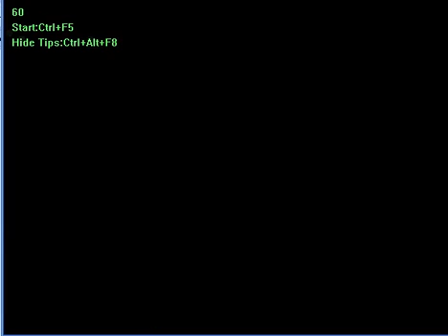Pokemon Emerald part 15: Dad Norman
This could be a very hard or easy battle.